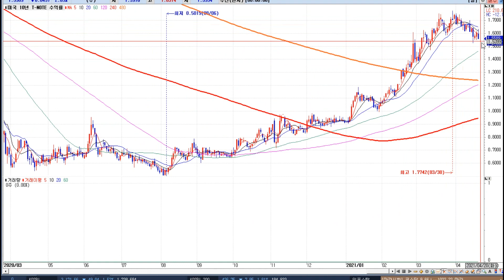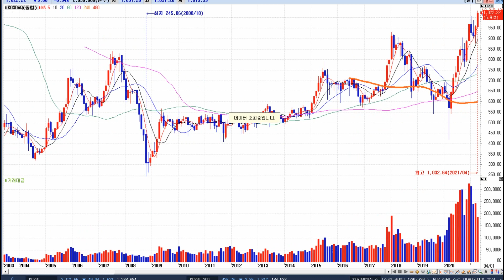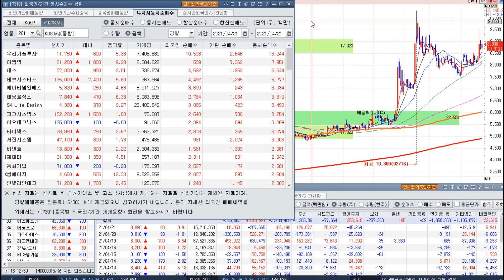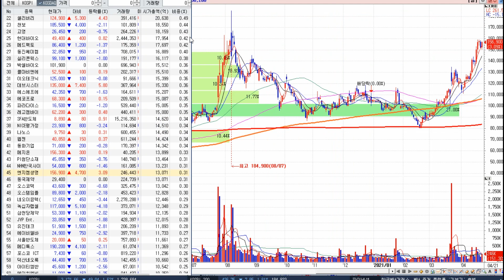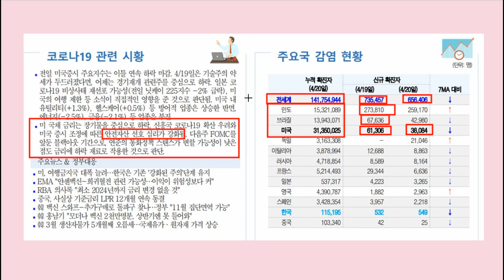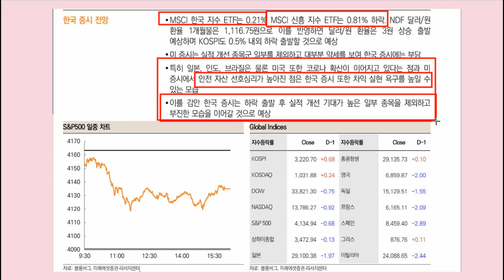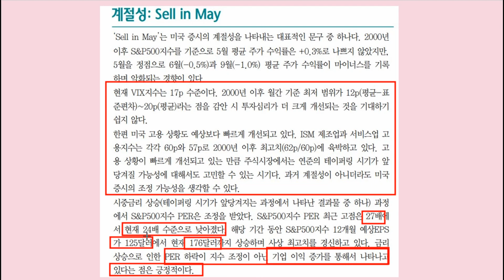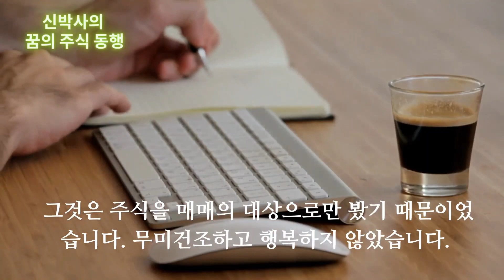[신박사] 코로나 재확산 리스크, 외인/기관 3조원 매도폭탄 / Sell in May가 맞는가? / 약세에도 메이저가 순매수한 종목 체크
어려운 장세였는데 다들 고생하셨습니다.
편안한 퇴근길 되시고 저녁 편히 쉬시길 바랍니다.